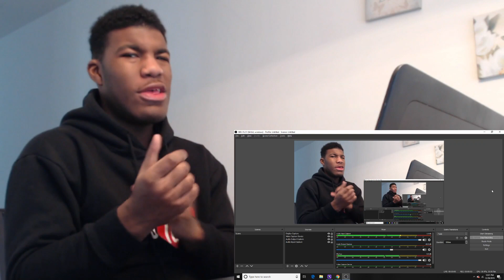Best of Frankie Boyle on MTW Season 2 Reaction